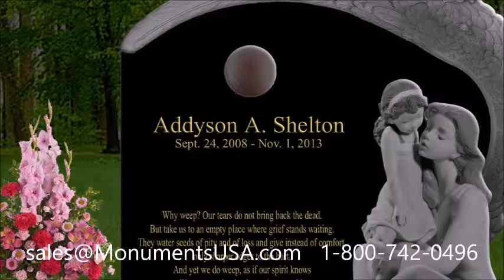Monuments | Gravestones | Tombstones | Headstones | Gravestones Shipped To San Antonio, TX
Joe Tait gravestone,
Joe Zdeb gravestone,
John Ely gravestone,
John Hay gravestone,
Joie Ray gravestone,
Jug Earp gravestone,
Ken Olin gravestone,
Ken Wahl gravestone,
Lar Daly gravestone,
Les Hite gravestone,
Linda Yu gravestone,
Lola Dee gravestone,
Lou Pote gravestone,
Mary Lee gravestone,
Miro Rys gravestone,
Ned Luke gravestone,
R. Kelly gravestone,
Ray King gravestone,
Ray Kroc gravestone,
Rex Bell gravestone,
Rex Ryan gravestone,
Rich Koz gravestone,